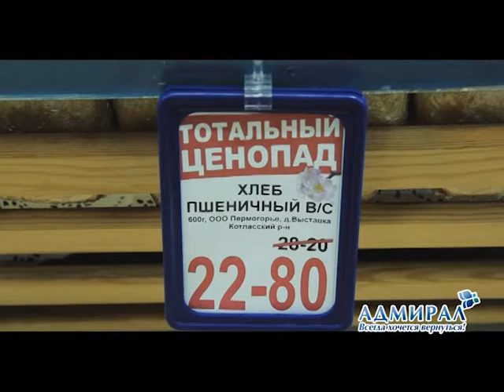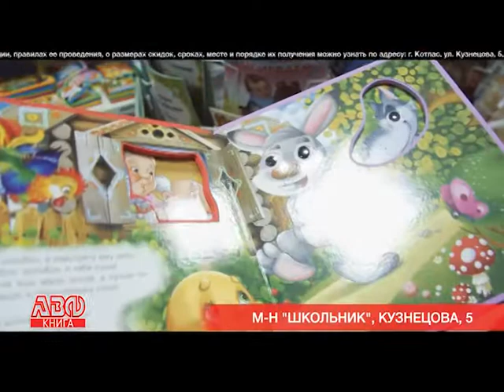28 03 Прогноз погоды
Прогноз погоды от финалистки конкурса красоты «Мисс Котлас – 2017» Елизаветой Евтюковой.